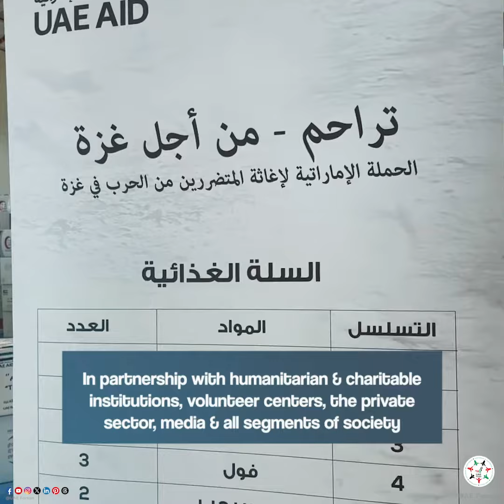UAE Launches ‘Tarahum for Gaza’ Campaign